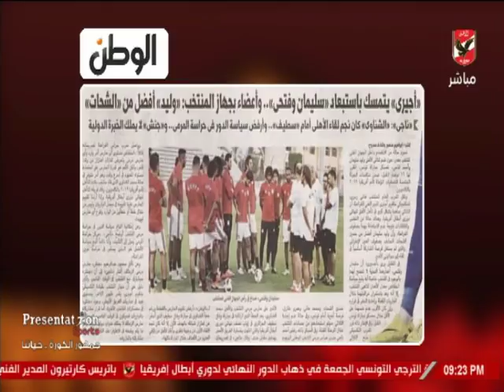ملك وكتابه يرد علي استبعاد وليد سليمان واحمد فتحي من المنتخب